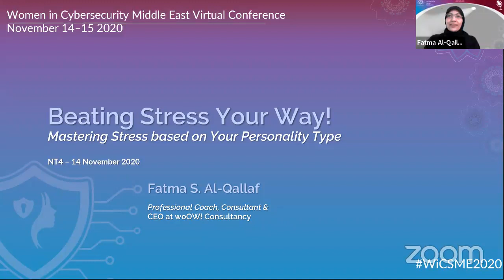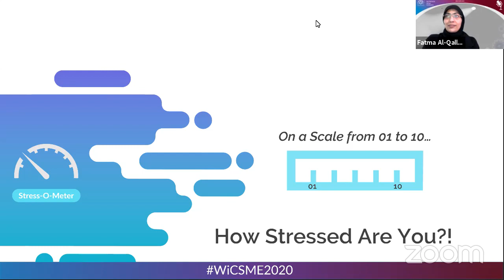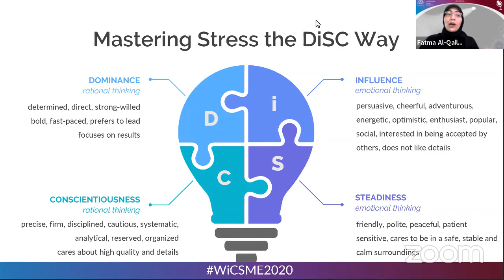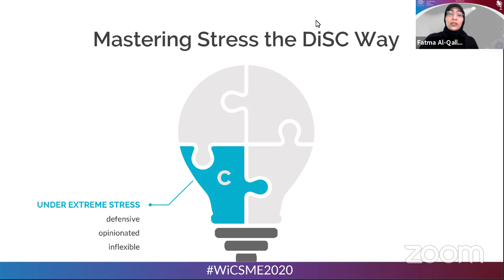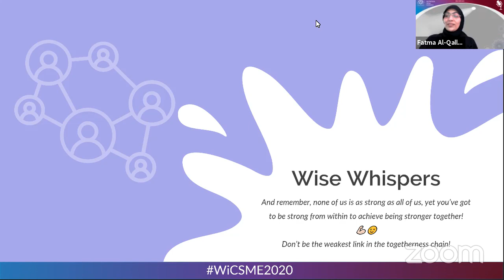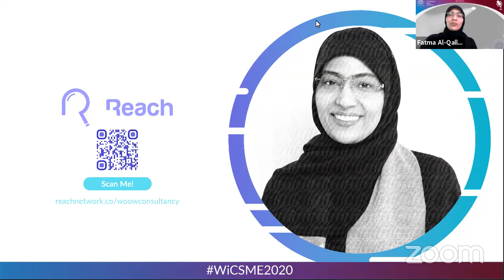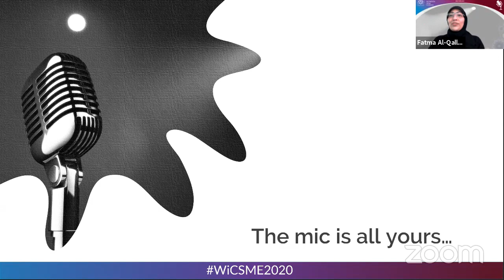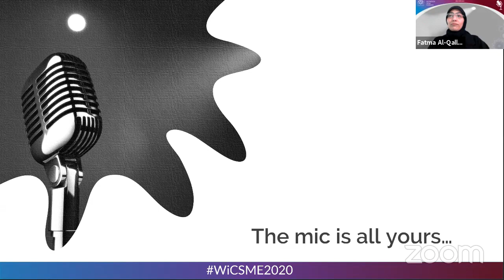Beat Stress Your Way Mastering Stress based On Your Personality Type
Beat Stress Your Way Mastering Stress based On Your Personality Type , By Fatma S.ALQallt , Founder, CEO woOw! Consultancy.

Mastering Stress Based On Your Personality Type
What Are The Expected Risks During A Major CyberSecurity Breach?!
Cyber Security Stress Strategy
which Stress Are You?

WICSME2020 Annual Conference
"This is part of Women in CyberSecurity MiddleEast (WiCSME) Annual Conference 2020 along side WiCSME Annual CTF and Awards. "